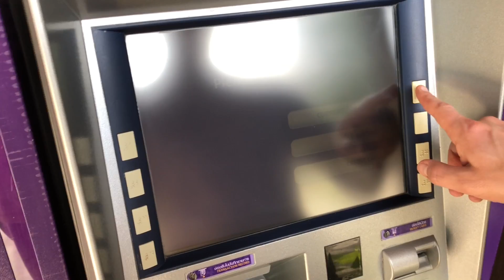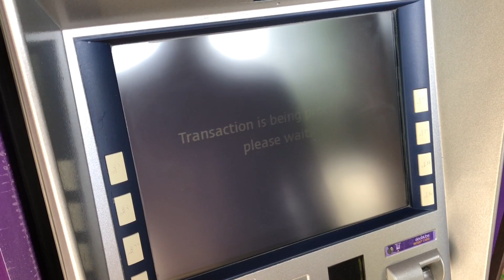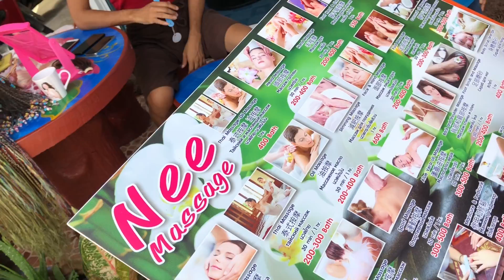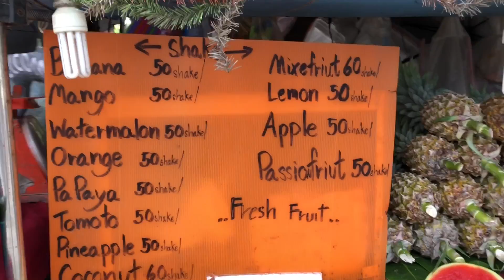👹 ОТДЫХАЕМ В ТАЙЛАНДЕ 👹 ПЕРВЫЙ ДЕНЬ НА ПХУКЕТЕ В ПЯТЫЙ РАЗ 👹 КАК СНЯТЬ НАЛИЧНЫЕ С КАРТЫ